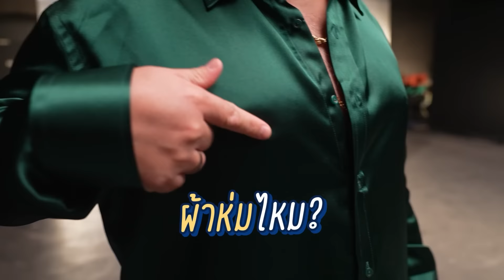VLOG นะเด็กโง่ | พาดูเบื้องหลัง MV "โอ๊ตเต๋า" บอยแบนด์ยุค 2000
เบื้องหลัง MV "เคยรักฉันจริงไหม" งานนี้มีลูกหมี URBOYTJ มาแจม เป็นบอยแบนด์ยุค 2000 🐻🐻